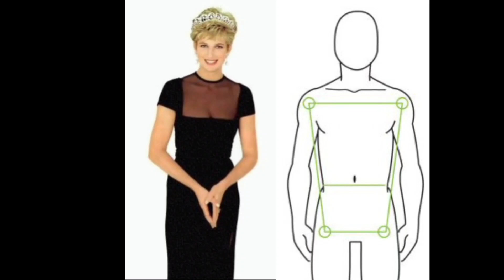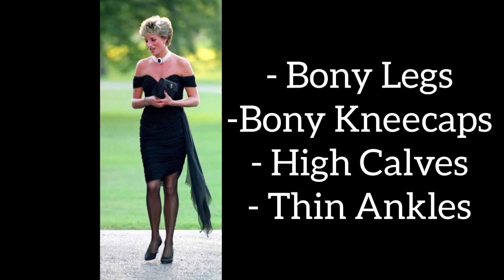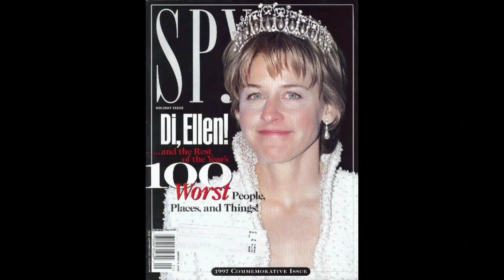"Princess" Diana - Transvestigation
I don't own neither the pictures nor the music.